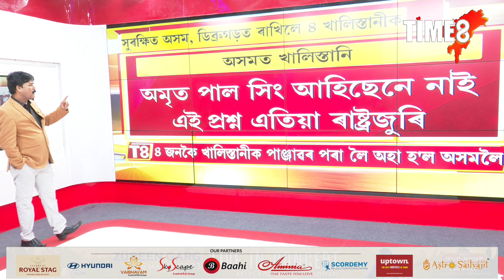অসমত খালিস্তানি!পাঞ্জাৱৰ সন্ত্ৰাসবাদক নিয়ন্ত্ৰণ কৰিবলৈ নিৰ্বাচন কৰা হৈছে অসমক।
অসমত খালিস্তানি!পাঞ্জাৱৰ সন্ত্ৰাসবাদক নিয়ন্ত্ৰণ কৰিবলৈ নিৰ্বাচন কৰা হৈছে অসমক।৪ জনকৈ খালিস্তানীক পাঞ্জাৱৰ পৰা বিশেষ বিমানেৰে লৈ অহা হ'ল অসমলৈ।